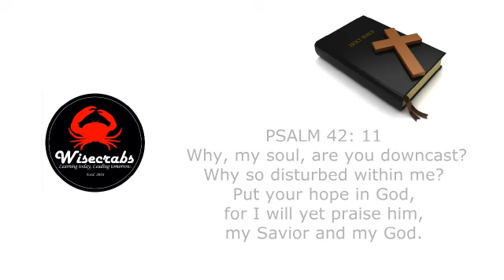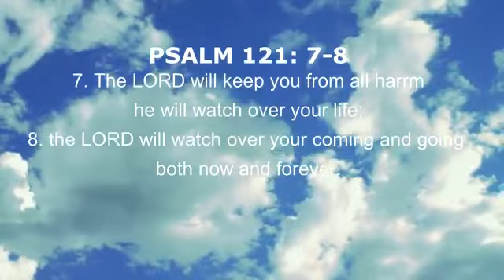Messages from Evangelist Rd Mono & Elder Solomon Dilbung of Seventh Day Adventist, Chandel.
In light of the terrible pandemic, we bring to our viewers special messages from pastors of various churches in Chandel district. We are thankful to these men of God for taking time out and doing this, irrespective of differences in denominations or ideologies. This virus has united everyone in faith and hope.
This video is a product of a joint collaboration between District Administration, Chandel and Wisecrabs - Chandel.